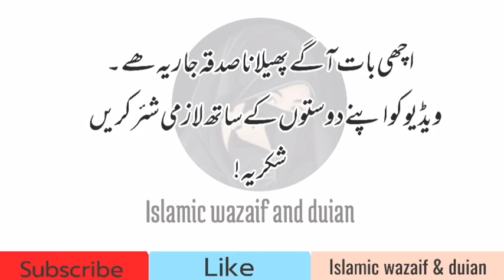Allah Ke Name Ka Wazifa||Asma ul Husna wazaif in Urdu|| ya rahmanu ka wazifa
ya rahmanu ka wazifa
Ya Rahmanu Ya Raheemu
Ya Allahu Ya Rahmanu Ya Raheemu
Ya Rahmanu ka Wazifa Benefits Ya Rahmanu Ya Rahmanu Ka Amal
Allah Ke Name Ka Wazifa
Ya Rahmanu Ya Raheemu Padhne

99 Names of Allah and Benefits